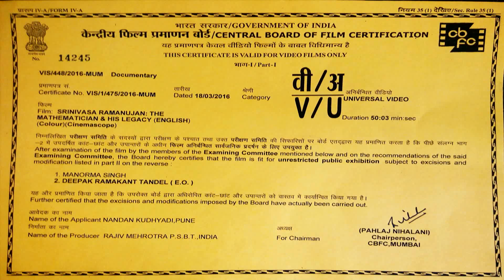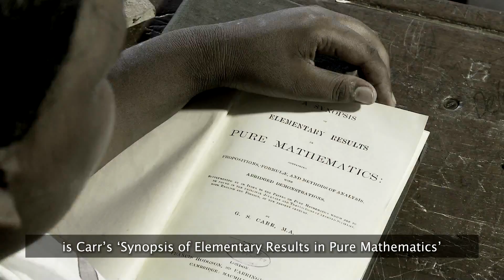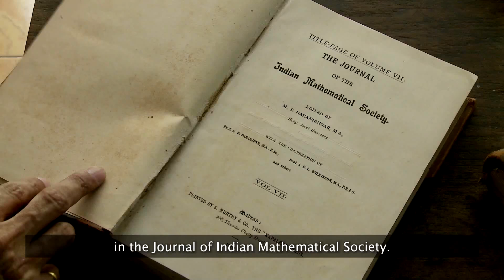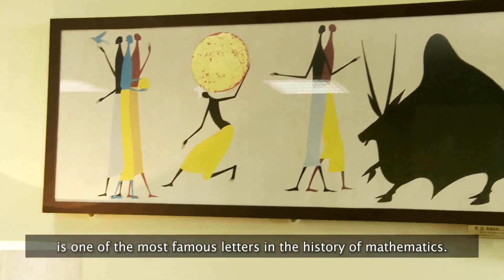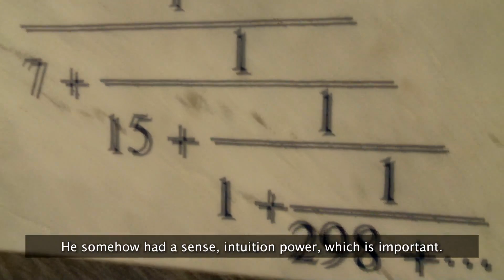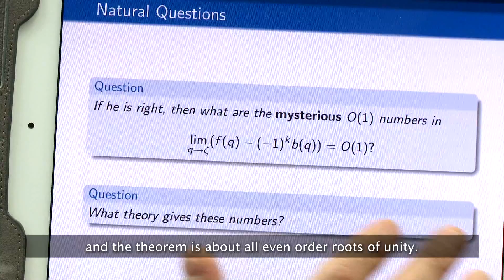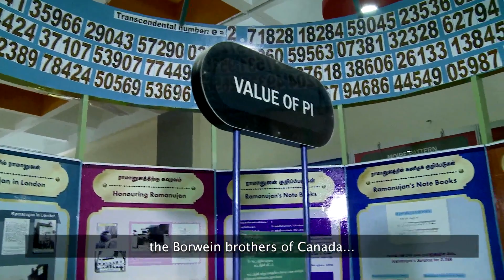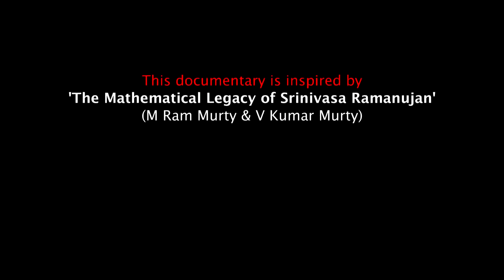Srinivasa Ramanujan: The Mathematician and His Legacy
Winner of four awards in Delhi and Kolkata and screened at festivals in Golemog and Trivandrum, a film on Srinivasa Ramnujan's life and work, uncovering the fundamental principles governing the universe.

Directed by Nandan Kudhyadi | 2016

Nandan Kudhyadi has more than sixty five documentaries to his credit on varied subjects, several of which have won top national awards and been screened at various international film festivals. A graduate in Film Direction from the Film and Television Institute of India, he has worked with celebrated international filmmakers like Michelangelo Antonioni, Krzysztof Zanussi, Mani Kaul and Ketan Mehta.

Credits
Cinematographer: RV Ramani
Sound Recordist: Tushar Pandit
Editor: Nandkishor Jadhav
Animator: Milind Rairikar